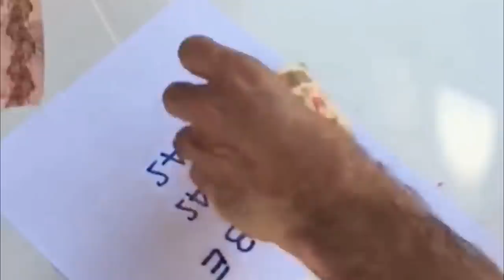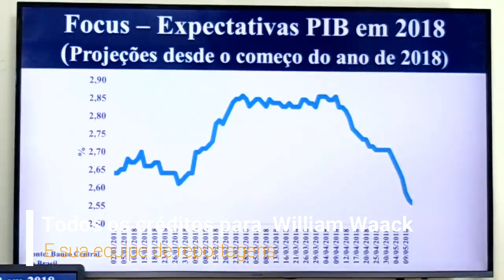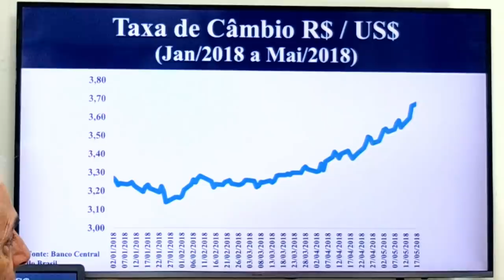Como esta a economia do Brasil ? Mercado financeiro e valor do dolar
A tal campanha "Lula fora" traz transtornos e inconvenientes.

A economia brasileira continua sendo MASCARADA e poluida.

Entenda a realidade e reflita.

Av. Senador Feijo 686 - Sala 1108

Este video é propriedade exclusiva da Toledo e Advogados Associados.

As imagens e opiniões do video são meramente ilustrativa. A orientação sobre qualquer assunto deve ser feita com profissional de sua respectiva área de atuação.